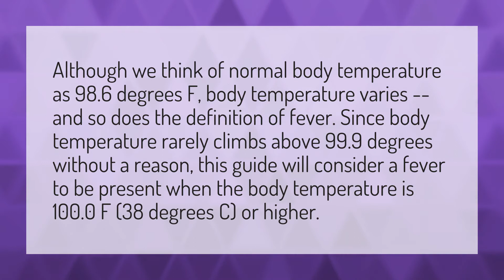Is 99.9 temperature a fever?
37 Degree Fever • Is 99.9 temperature a fever?